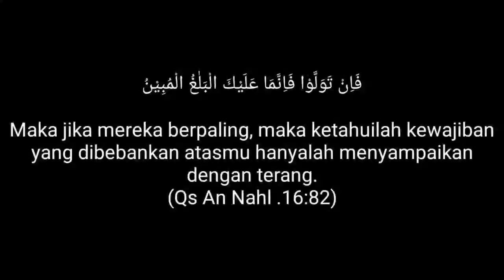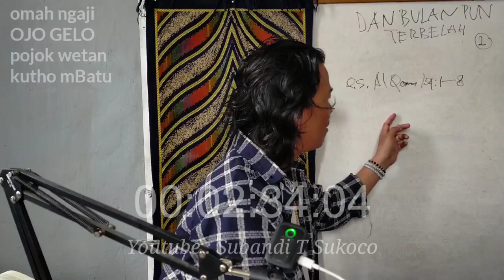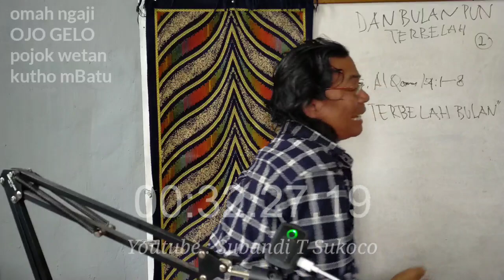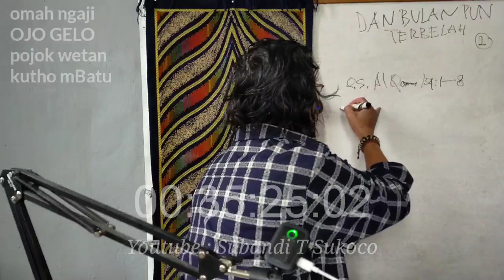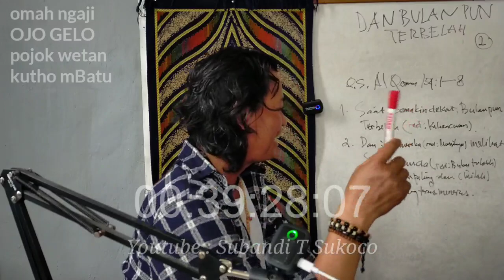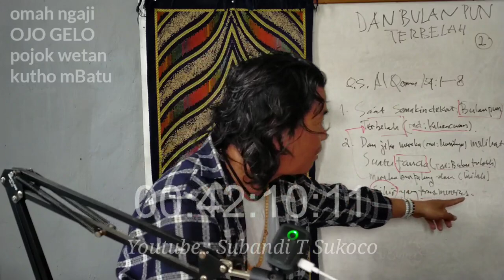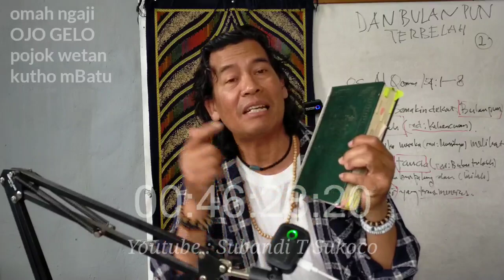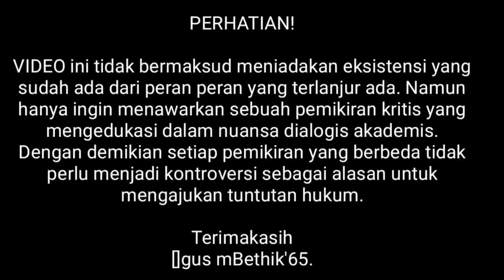DAN BULAN PUN TERBELAH (Seri 2 Tamat)